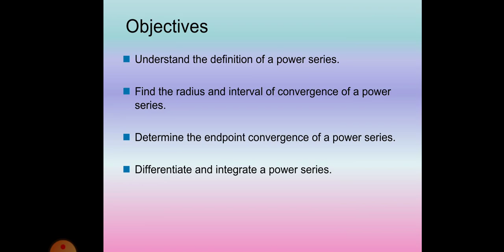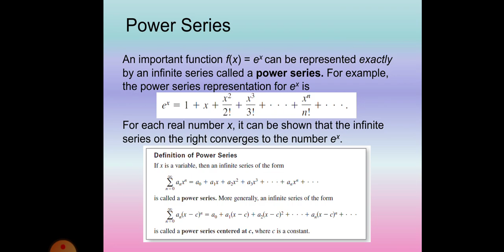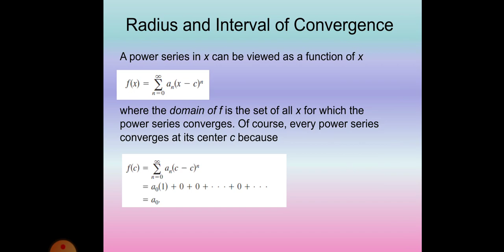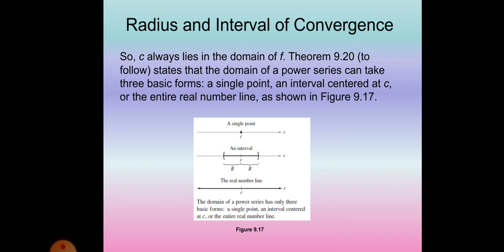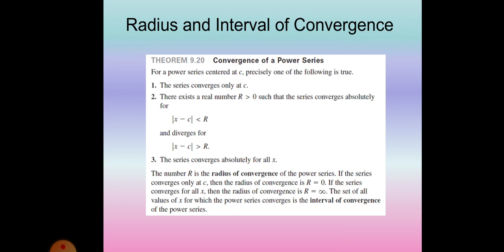Infinite Series: Power Series introduction